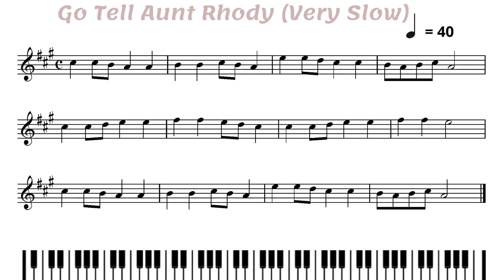[Piano Accompaniment] Suzuki Violin Book 1.(4) Go tell Aunt Rhody(Very Slow) 피아노반주,스즈키1권,주먹쥐고(아주느리게)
[Piano Accompaniment] Suzuki Violin Book 1.(4) Go tell Aunt Rhody (Very Slow) 피아노반주, 스즈키 1권, 주먹쥐고 (아주느리게)